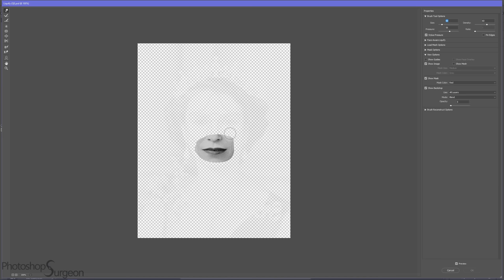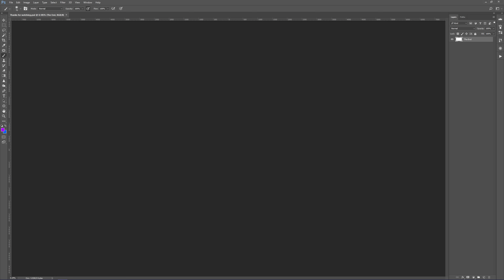Is QUEEN ELIZABETH Perfect?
Do you like Elizabeth II better before or after she is edited to fit the Photoshop Surgeon Perfection Mask?